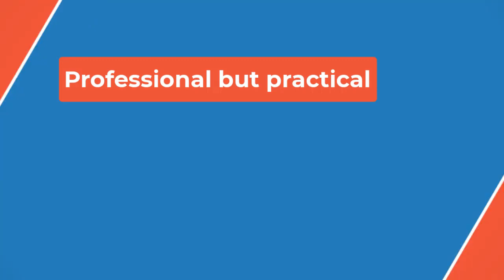🏉Report: 49ers have framework on Brandon Aiyuk trade with Browns and Patriots🏉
Maiocco reported that the 49ers gave Aiyuk permission to negotiate a contract extension with four teams: the Browns, Patriots, Washington Commanders and Pittsburgh Steelers. The report said the Commanders removed themselves from trade talks and the Steelers did not want to meet the 49ers' price for a trade.

The Browns and Patriots are in much different spots. The Browns were a playoff team last season looking to win the AFC North and be a Super Bowl contender. The Patriots might have the worst roster in the NFL, but have been looking for a No. 1 receiver for a while. They tried to land Calvin Ridley in free agency but Ridley signed with the Tennessee Titans.